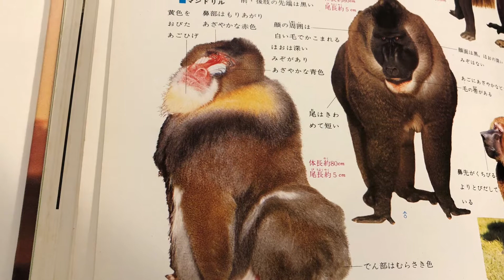【謎解き立体紙動物】【どうやって作ってる？】【世界の果てまで200匹！】どうぶつハサミ世界紀行⑧ 写真はチンパンジー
折紙などをハサミで切ってから折るだけで立体紙どうぶつを作ります
いまは図鑑にある世界のどうぶつ200体の作成にチャレンジしてます
切って折るだけなので手軽で楽しいですしお部屋の片隅にちょっとしたインテリアとして飾るのもいいと思います
構図はなるべく誰にでも作れるよに設定してあり、繋ってる一枚の切り出しを糊を使わずにただ折るだけ作り上げれます
ただ、動画は少し謎解き形式に編集してあるので折紙を切った取った形と、それをどうやって折って組み立てていくのかを探りつつ作ってみてください
外出の難しいご時世、ご家庭でパズルでも解く様に楽しんで頂けたらとっても嬉しいです